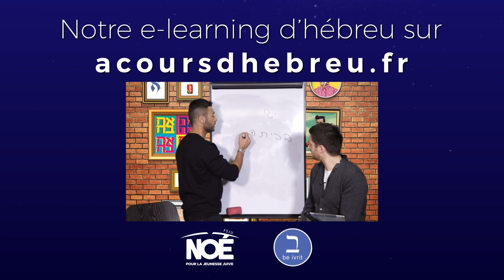In the city - quartier juif de Jérusalem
À Cours d'hébreu va vous faire visiter cette fois-ci le quartier juif. Entre le Kotel, la Hourva et le cardo, voilà trois sites qui représentent trois époques de l'histoire de la ville d'or.

Venez donc faire un tour du côté de notre nouvelle formation complète pour apprendre à parler l’hébreu